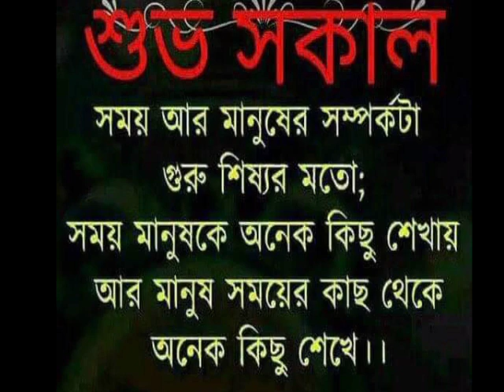ঘর গোছাতে সারাদিন ব্যাস্ত থাকি।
Samsun Vlogger